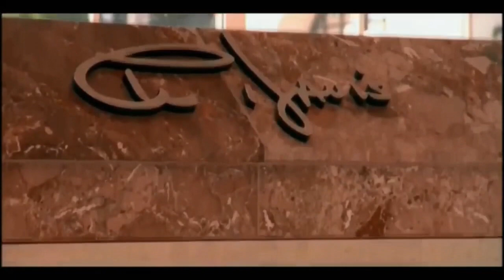Las Vegas Raiders Vs Dallas Cowboys | Madden 23 | Madden 24 Roster Update